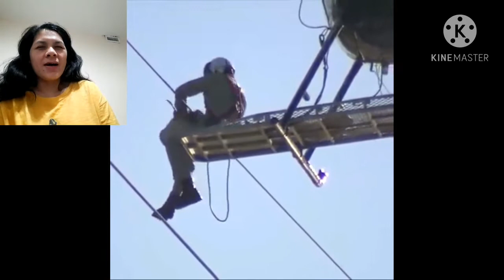MAINTENANCE POWERLINE- rescue the animal hanging in the powerline..